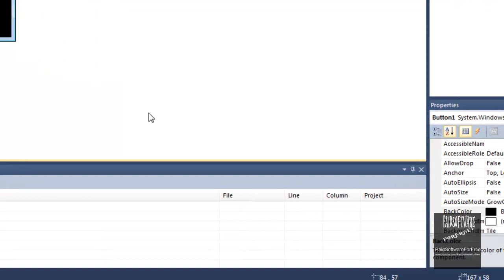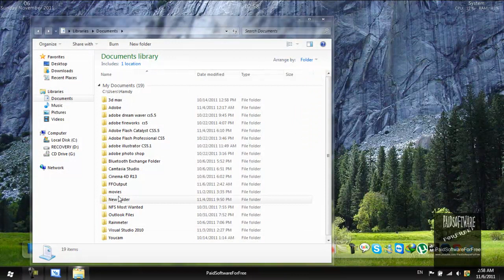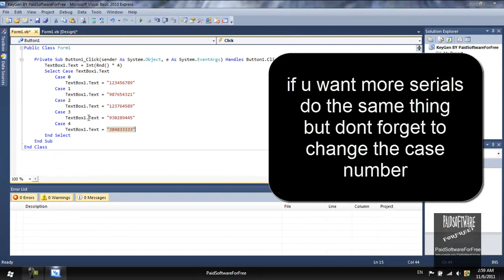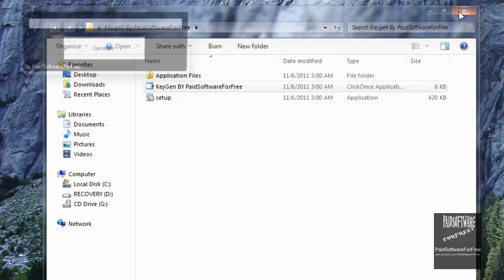Make Ur Own KeyGen .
download microsoft visual basic 2010 express trial for 30 days:
for the full version PM me
CODES !!! :

TextBox1.Text = Int(Rnd() * 4)
Select Case TextBox1.Text
Case 0
TextBox1.Text = "CD key"
Case 1
TextBox1.Text = "CD key"
Case 2
TextBox1.Text = "CD key"
Case 3
TextBox1.Text = "CD key"
End Select

its easy to remove the keygen
go to :
1- start
2-default programs
3-programs and features
4-find   the  keygen u have installed
5-click remove

or